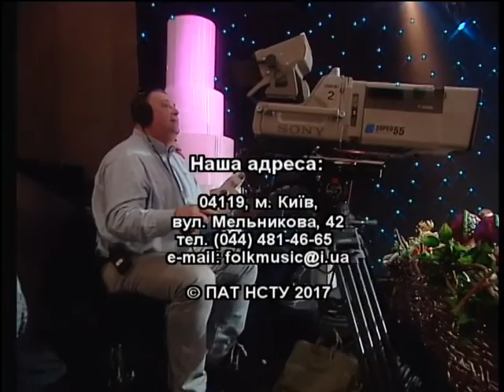"Фольк music" - № 398 (09 07 17) Черкаська обл., ч. 4